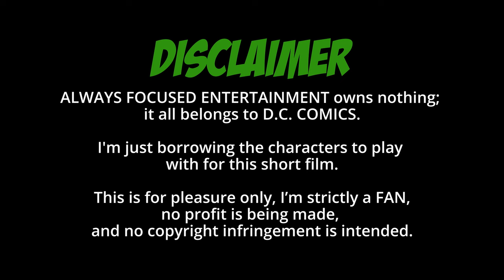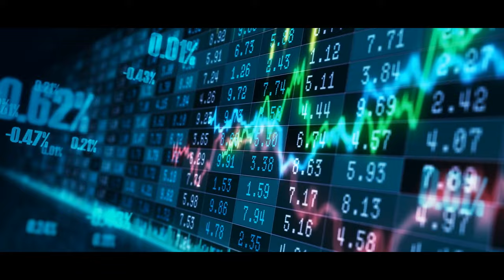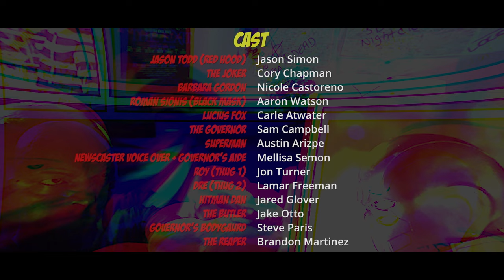'Red Hood: New Gotham'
After a five year banishment from Gotham for murdering the Joker, Jason Todd aka Red Hood returns to face old demons & new foes.